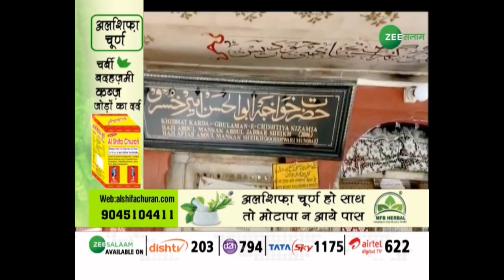हज़रत अमीर खुसरो का 716वां उर्स शुरू, नहीं खुली Nizamuddin Auliya की मजार। Urs of Amir Khusro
Amīr Khusrau Dehlavī was a Sufi musician, poet and scholar from India. He was an iconic figure in the cultural history of the Indian subcontinent. He was a mystic and a spiritual disciple of Nizamuddin Auliya of Delhi.